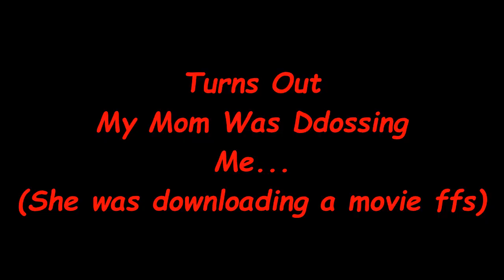Cosmic Prisons | Sovereign X - If I Can Kite This, I Can Kite Anything... (Heroic Met Win)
Be Sure to check out my twitch and leave a a follow! I Stream every Monday, Wednesday and Friday at 1pm EDT!